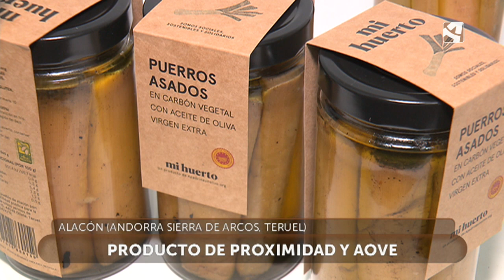Conservas de la huerta de Kilómetro 0